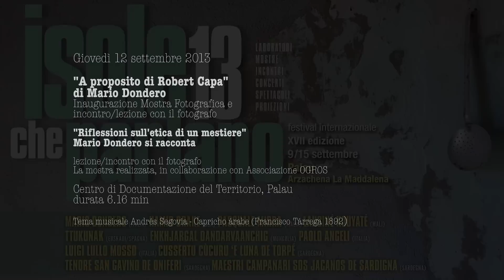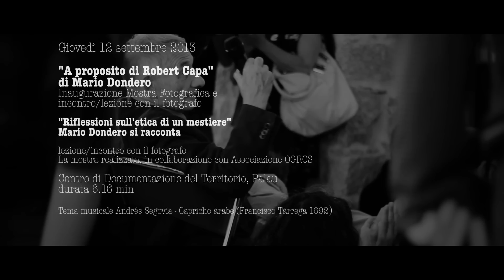Isole che Parlano 2013 - Mario Dondero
Giovedi 12 settembre 2013
Centro di Documentazione del Territorio, Palau

Spazio dedicato alla fotografia.
Isole che Parlano incontra e dialoga con Mario Dondero, una delle più grandi personalità del fotogiornalismo italiano.
Dondero espone la mostra fotografica "A proposito di Robert Capa" e in "Riflessioni sull’etica di un mestiere" si racconta e ci fa rivivere la storia attraverso la lente della sua macchina fotografica.
Mostra Fotografica realizzata in collaborazione con l'Associazione OGROS
Editor Video: Paolo Acquaviva
riprese: Davide Aresu, Carla Falchi, Paolo Acquaviva.
tema musicale:  Andrés Segovia - Capricho Arabe (Francisco Tárrega 1892)

Isole che Parlano 2013 è stato organizzato dall’Associazione Sarditudine con il contributo del Comune di Palau, Fondazione Banco di Sardegna, Banca di Sassari-Conosciamoci meglio, Pragma eventi culture, Ente Parco dell’Arcipelago di La Maddalena. Il festival si fregia di importanti patrocini, tra cui la Cni dell’Unesco e le collaborazioni di Isre e Radio 3 Rai.